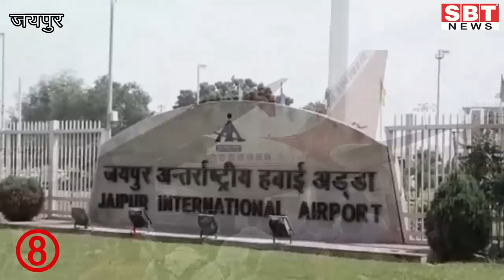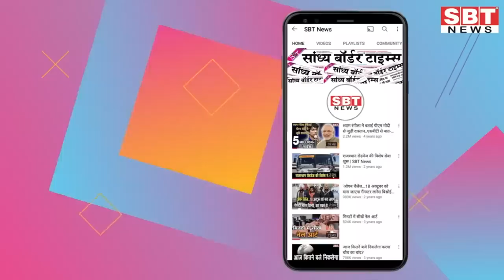31 मार्च : राजस्थान दोपहर 3.15 बजे की 15 बड़ी खबरें | SBT News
31 मार्च : राजस्थान दोपहर 3.15 बजे की 15 बड़ी खबरें | SBT News